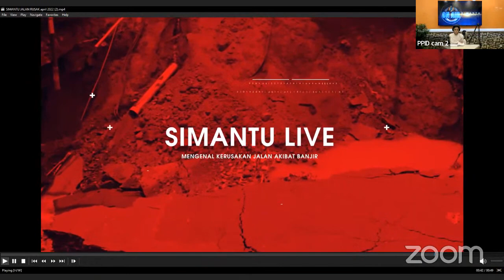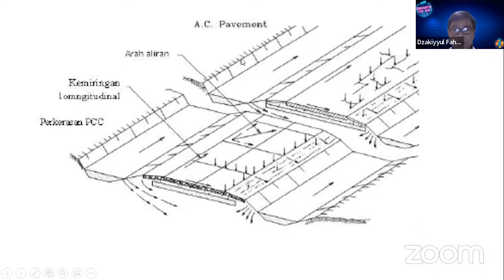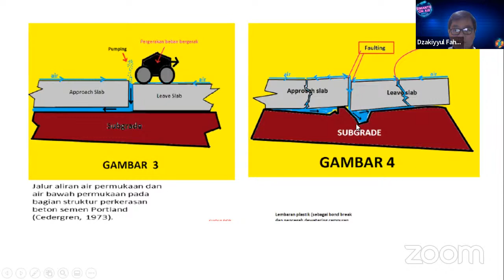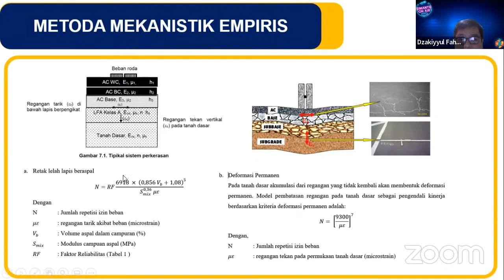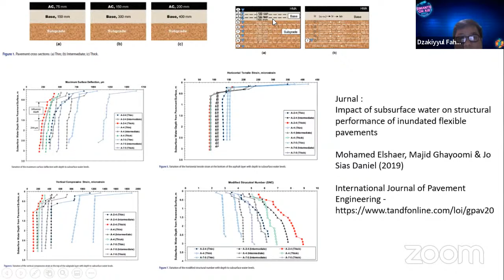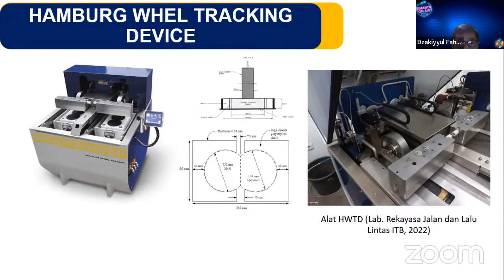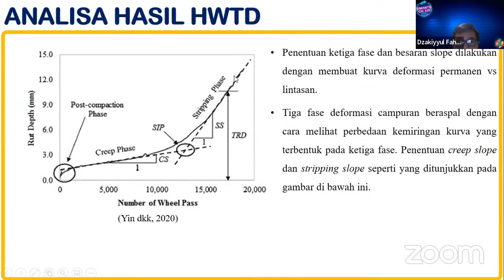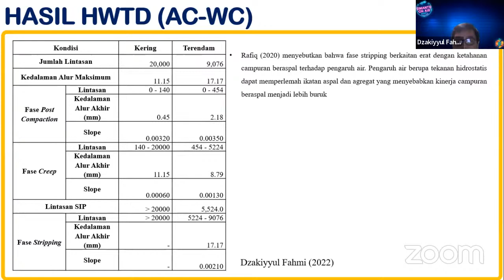SIMANTU TALKSHOW - EPISODE 7 - Mengenal Kerusakan Jalan Akibat Banjir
Bencana banjir merupakan kejadian yang cukup sering terjadi di Indonesia. Iklim tropis Indonesia membuat yang intensitas panas dan hujan yang cukup tinggi membuat perkerasan jalan mendapatkan efek negatif yang cukup besar dari lingkungan. Banjir yang menggenangi perkerasan dapat menjadi penyebab utama kerusakan perkerasan jalan.